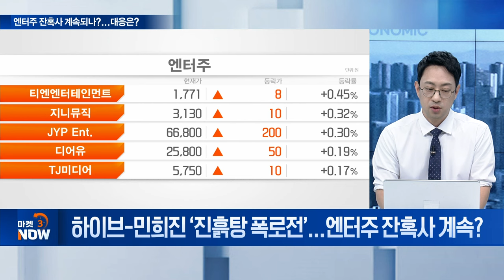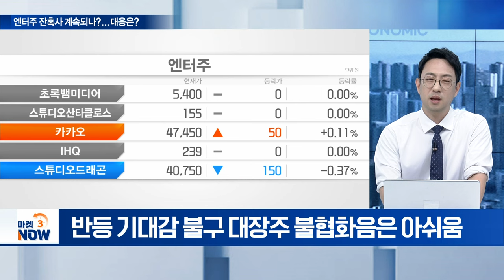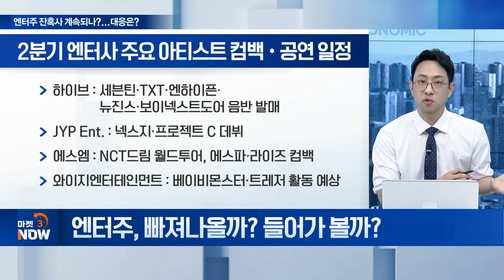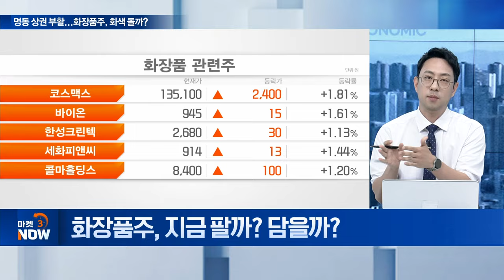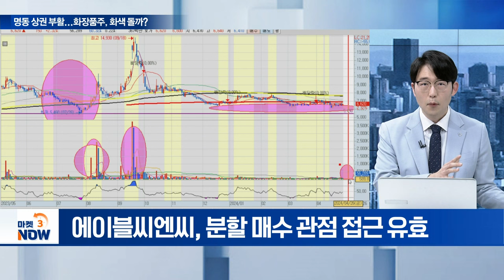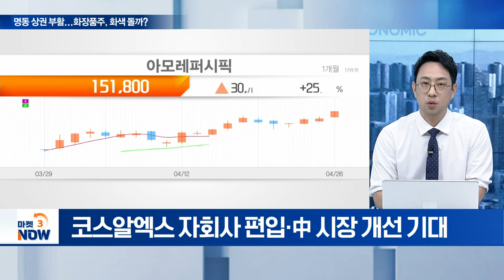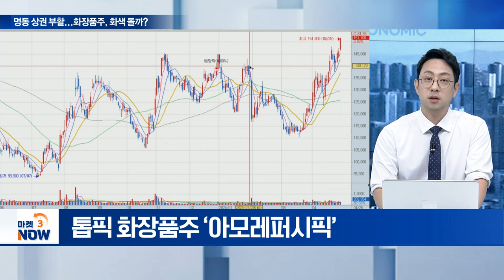하이브-민희진 ‘진흙탕 폭로전’... 엔터주 잔혹사 계속될까? [마켓 이슈] | Market Now (20240426)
마켓이슈 ①: 엔터주 잔혹사 계속되나?... 대응은?
Q. 하이브 잡음에 엔터주 흔들, 추락 더?
Q. 엔터주, 빠져나올까? 들어가 볼까?
Q. 인재 리스크, 콘텐츠주로 확산 가능성은?

마켓이슈 ②: 명동 상권 부활... 화장품주, 화색 돌까?
Q. 살아나는 명동 상권, 화장품주에 호재?
Q. 화장품주, 지금 팔까? 담을까?
Q. 최선호 화장품주는?
Q. 화장품주 톱픽은?